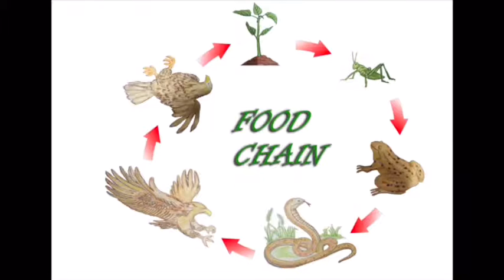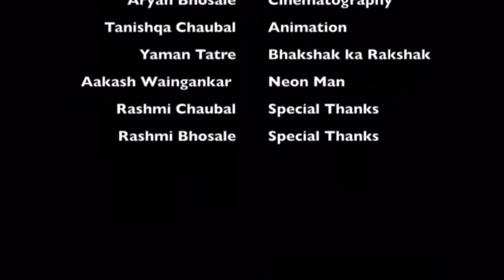Bhakshak ka Rakshak Yaman